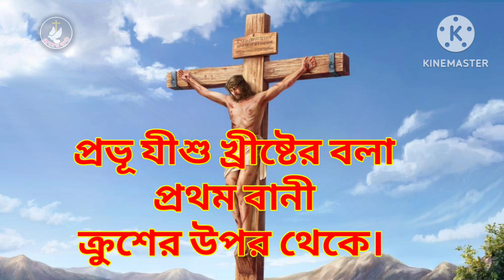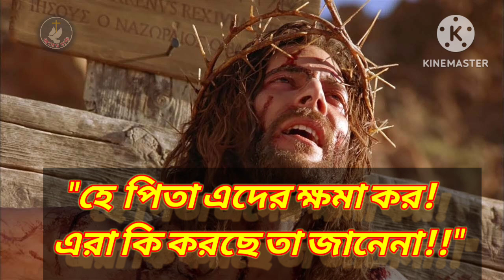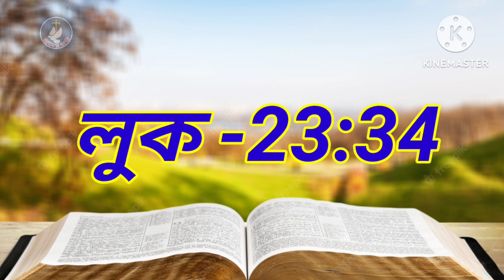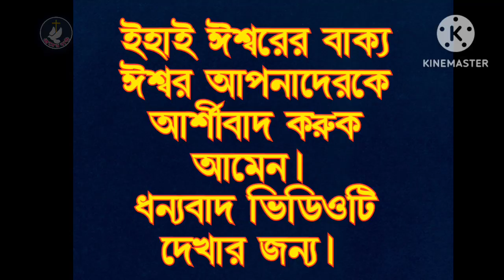ক্রুশের উপর থেকে যীশুর প্রথম বানী // krusher upor theke jishur prothom bani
🌹🌹channel link🌹🌹

All images and pictures are downloaded from the free site, and the music in the video belongs to the respected owners.

Album Created By- প্রেমের বাণী (PREMER BANI)
VIDEO EDITING- প্রেমের বাণী (PREMER BANI)